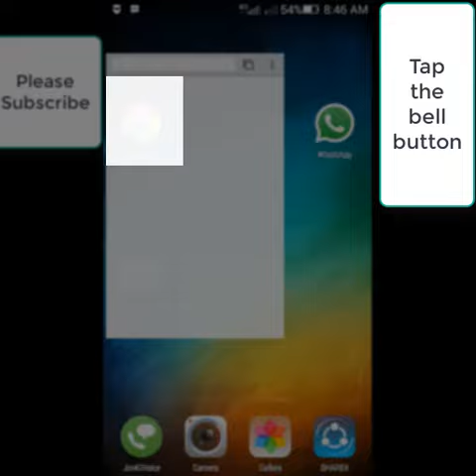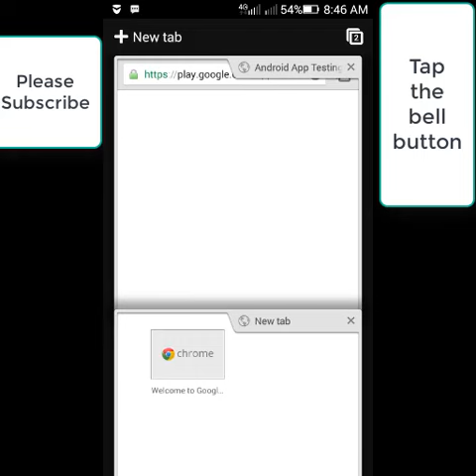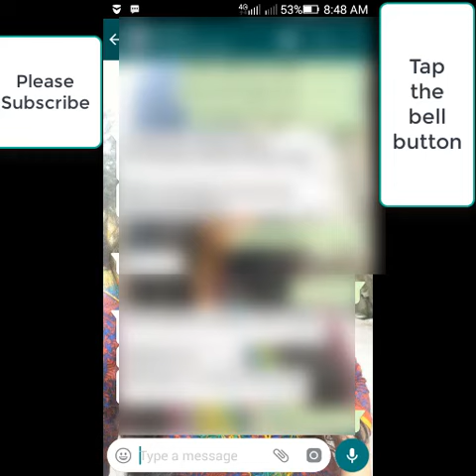How to Add Whatsapp New Pin Feature in Telugu || Smart Technology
This video is how to update your whatsapp features detaidly please write comments on below ...

𝓢𝓶𝓪𝓻𝓽 𝓣𝓮𝓬𝓱𝓷𝓸𝓵𝓸𝓰𝔂

★ʜɪɪ Fʀɪᴇɴᴅꜱ★
⇛ᴛʜᴀɴᴋꜱ ꜰᴏʀ ᴠɪꜱɪᴛɪɴɢ ᴏᴜʀ ᴄʜᴀɴɴᴇʟ♡.
☄ᴍᴀɴᴀ ᴄʜᴀɴɴᴇʟ ʟᴏ ᴘʀᴀᴛɪ ʀᴏᴊᴜ ᴏᴋᴀ ᴋᴏᴛᴛᴀ ᴠɪᴅᴇᴏ ɴɪ ᴘᴏꜱᴛ ᴄʜᴇꜱᴛᴀɴᴜ✔.
☻ᴍᴇᴇᴋᴜ ᴠɪᴅᴇᴏ ɴᴀᴄʜʜɪᴛᴇ ʟɪᴋᴇ ᴀɴᴅ ꜱʜᴀʀᴇ ᴄʜᴇꜱᴛᴀᴀʀᴜ ᴀɴɪ ᴀꜱʜɪꜱᴛᴜɴɴᴀᴍ.☻
▶ɪɴᴛʜᴀᴠᴀʀᴀᴋᴜ ᴍᴀɴᴀ ᴄʜᴀɴɴᴇʟ ɴɪ ꜱᴜʙꜱᴄʀɪʙᴇ ᴄʜᴇꜱᴜᴋᴏᴋᴀᴘᴏᴛᴇ ɪᴘᴘᴜᴅᴇ ꜱᴜʙꜱᴄʀɪʙᴇ ᴄʜᴇʏᴀɴᴅɪ.◀
❂❝ᴇᴍᴀɪɴᴀ ᴅᴏᴜʙᴛ ɢᴀᴀɴɪ ᴇᴅᴀɪɴᴀ ꜱᴜɢɢᴇᴛɪᴏɴ ᴋᴀᴀɴɪ ʟᴇᴅᴀᴀ ᴇᴅᴀɪɴᴀ ᴄᴏɴᴛᴇɴᴛ ᴋɪ ꜱᴀᴍʙᴀɴᴅɪɴᴄʜɪɴᴀ ᴠɪᴅᴇᴏ ᴍᴀɴᴀ ᴄʜᴀɴɴᴇʟ ʟᴏ ᴋᴀᴠᴀʟɪ ᴀɴᴜᴋᴜɴᴛᴇ ᴄᴏᴍᴍᴇɴᴛꜱ ʟᴏ ᴄᴏᴍᴍᴇɴᴛ ᴄʜᴇʏᴀɴᴅɪ ʟᴇᴅᴀᴀ ᴍᴀᴀ ᴡʜᴀᴛꜱᴀᴘᴘ 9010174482 ᴋɪ ᴍᴇꜱꜱᴀɢᴇ ᴄʜᴇʏᴀɴᴅɪ❞.(◕‿◕✿)

ꜱᴜʙꜱᴄʀɪʙᴇ ɴᴏᴡ ᴀɴᴅ ɴᴇᴠᴇʀ ᴍɪꜱꜱ ᴀɴʏ ᴜᴘᴅᴀᴛᴇꜱ...

ᴛʜᴀɴᴋ ʏᴏᴜ,...﹏✍